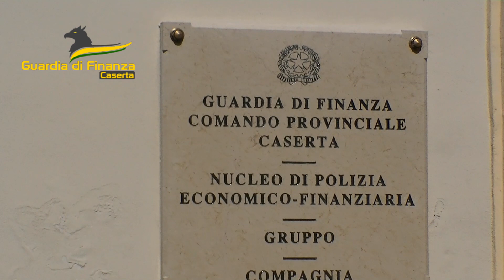Sequestrati 190 kg di cannabis e tre piantagioni per un totale di circa 900 piante